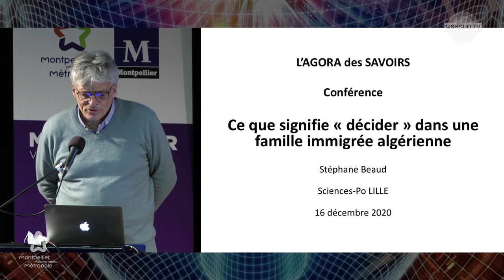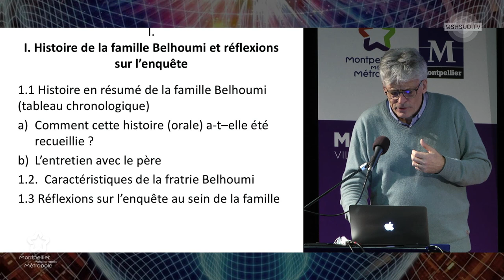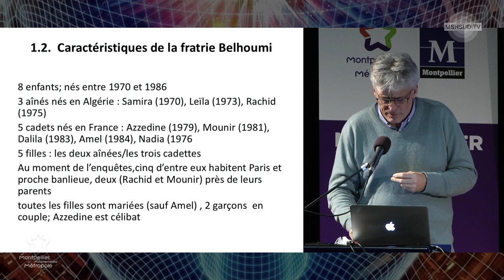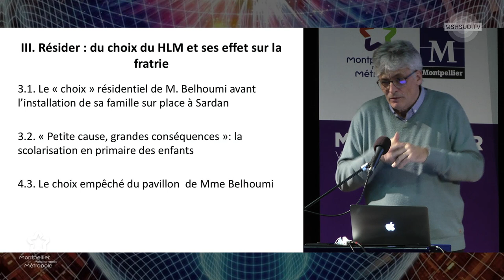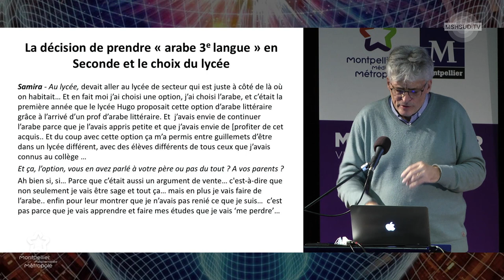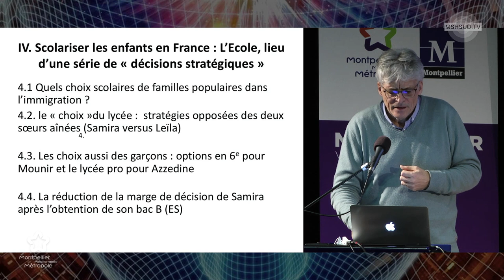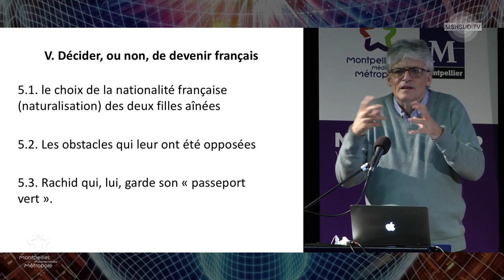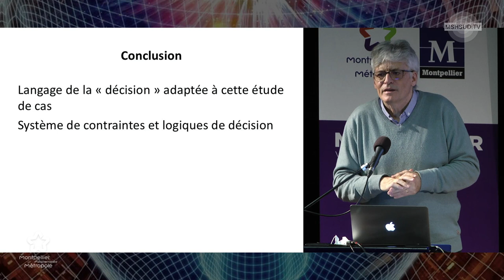Que signifie décider pour une famille algérienne immigrée en France ? - Stéphane BEAUD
Le mercredi 16 décembre 2020, au Centre Rabelais à Montpellier.

Les destins des huit enfants d’une famille immigrée, ouvrière, installée dans une cité HLM depuis 1977 sont-ils inexorables ?
Un certain nombre de décisions qui ont trait à leurs choix scolaires (les leurs ?) telle l’orientation en fin de 3e, leurs choix résidentiels (habitat collectif ou pavillon individuel), leurs choix matrimoniaux (respecter le mariage endogame ou pas, avec un musulman ou pas, etc) pour les 5 filles de la fratrie, leurs choix politiques (s’inscrire sur les listes électorales ou pas, prendre sa carte au Parti ou pas, etc) dans cette ville de banlieue communiste, ont des conséquences évidemment très concrètes. La conférence se donne comme objectif de réfléchir à la logique des processus de décision qui ont façonné la vie de toute une famille, et s’interrogera donc aussi sur la société dans laquelle elle s’insère.

Vidéo réalisée par Antoine Bourlier (MSH SUD), dans le cadre de l'Agora des Savoirs

Cette vidéo est une co-production entre Montpellier 3M et la MSH SUD.